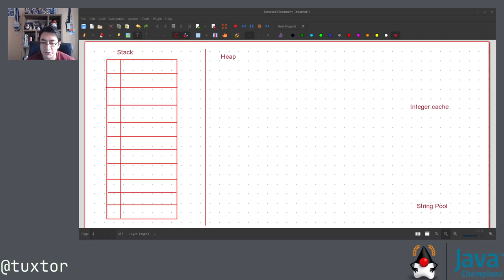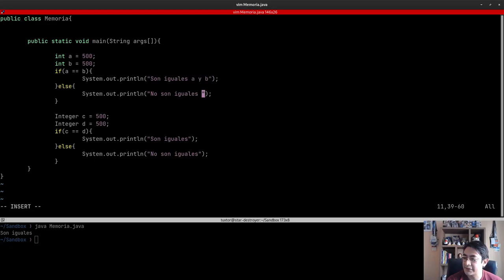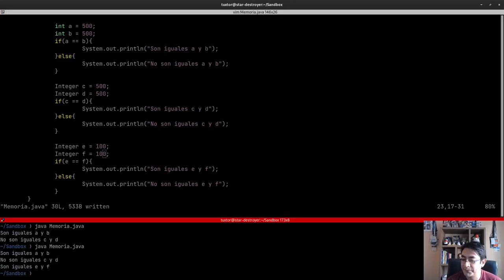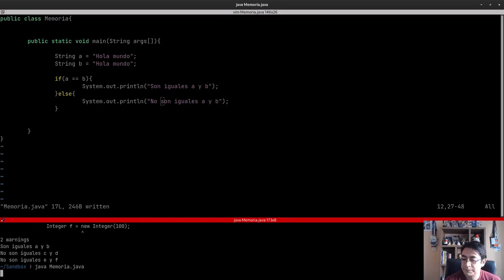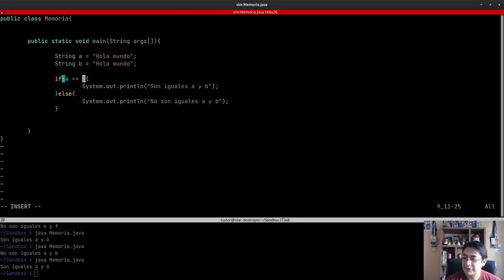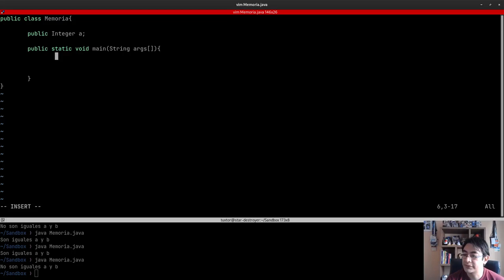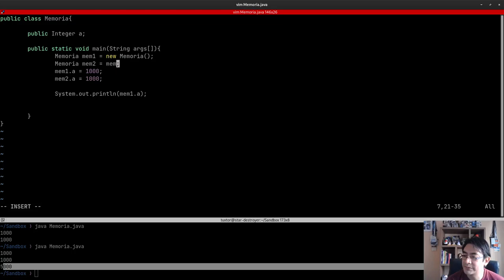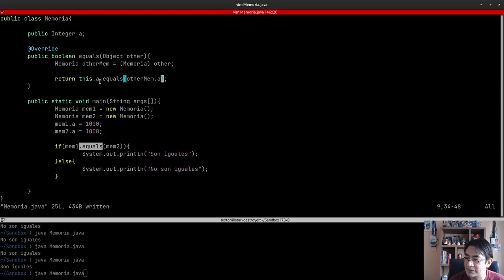¿Como funciona la memoria en Java? El uso de Stack y Heap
Mediante pequeños trechos de código explicamos el modelo Stack y Heap de la Java Virtual Machine. Incluyendo valores primitivos, objetos, String pool, Integer cache y algunas curiosidades de la memoria en la JVM.